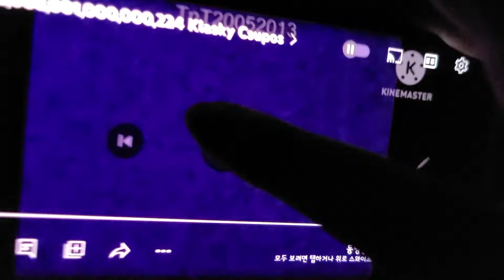800,008,001,000,000,225 Klasky Csupos